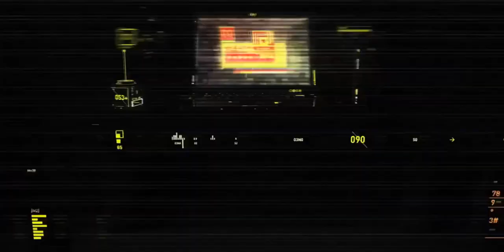PERINGKAT 5, BERENANG DARI YASNAYA KE ROZHOK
📌 Game Information
PUBG Mobile Just For Fun

Created by: Making Bungbet